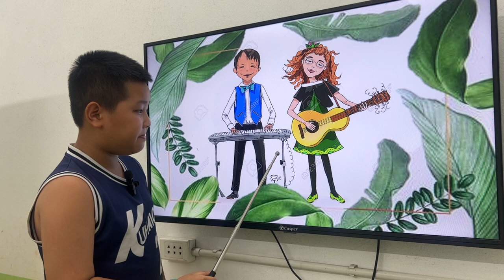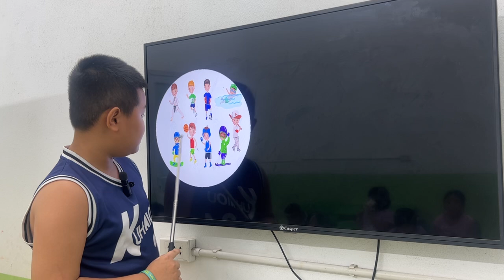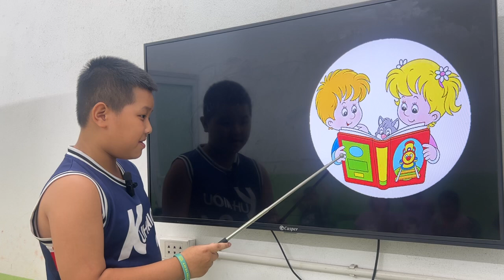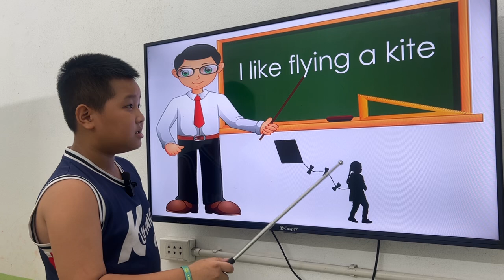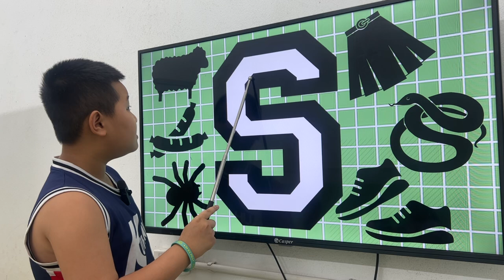Kelvin _Kids 214_Starters_Unit 9